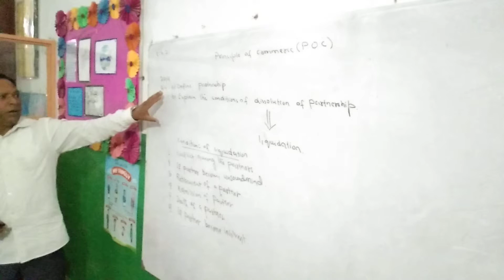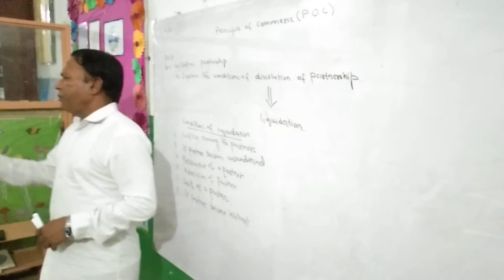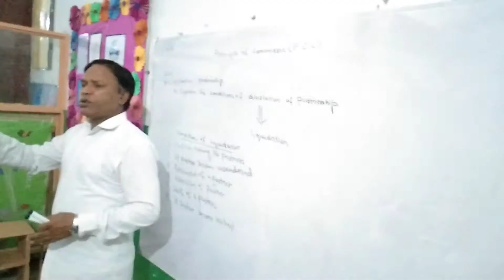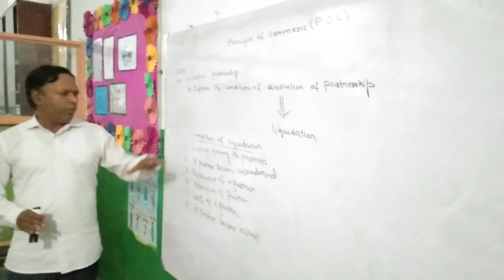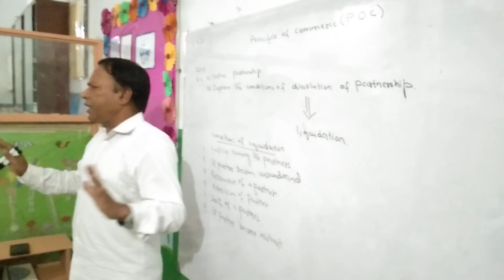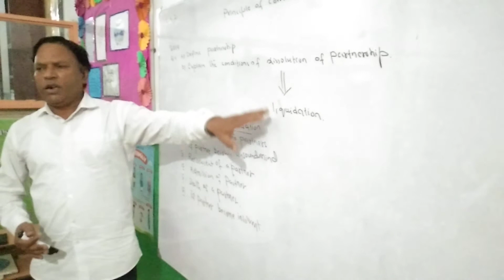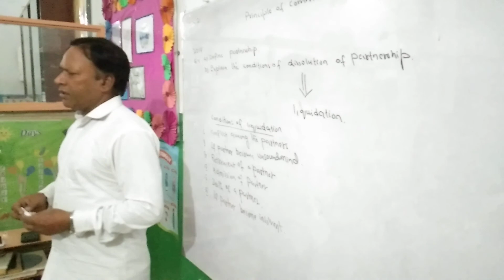DISSOLUTION OF PARTNERSHIP 0331-2312864